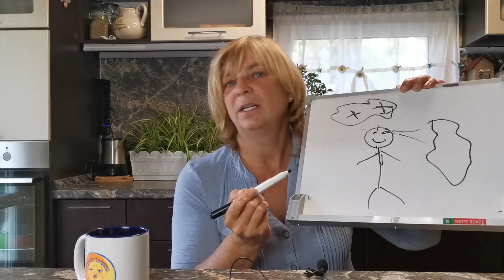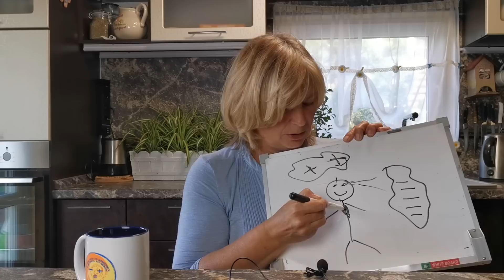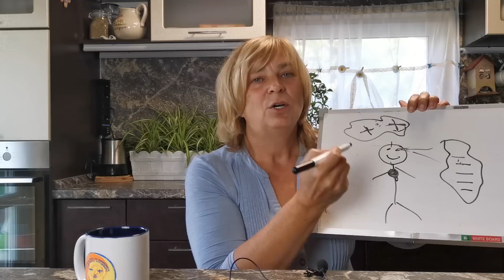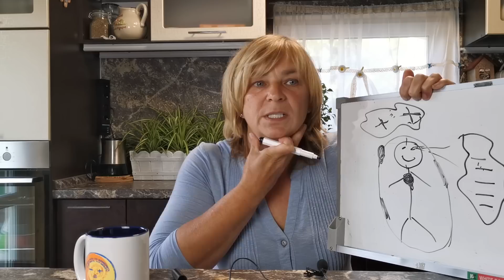Сущности. Как они возникают и как их растворить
Ждем вас, любим. Переход в ТАК
Каждый человек хочет улучшить свою жизнь. Всё это просто сделать!

С помощью коротких и простых техник от «Переход в ТАК» вы выйдете на свой путь в ТАК, как лучше для вас и тех, кто рядом.

🌐 Мини-курс «Осознанность за 1 минуту в день» ежедневно в Telegram. Переходите по ссылке и присоединяйтесь:

Рады вам в нашем закрытом клубе «Переход в ТАК»
Спящие и проснувшиеся. Пробуждение. О чем это?

🌐 Участвуйте в наших больших бесплатных 5-дневных марафонах, познайте секреты управления своей реальностью. Присоединяйтесь к следующему марафону по ссылке:

🌐 Книга Елены Реуновой «Переход в ТАК» – проза в стихотворной форме, открывающая дверь в осознанность: